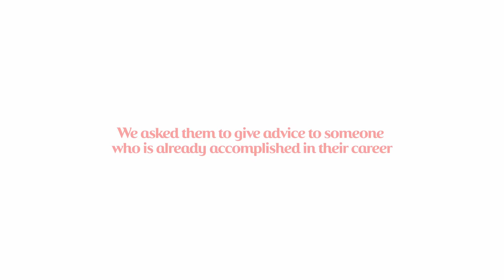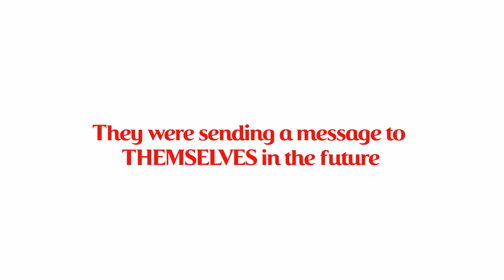Coca-Cola HBC Message in a Coke